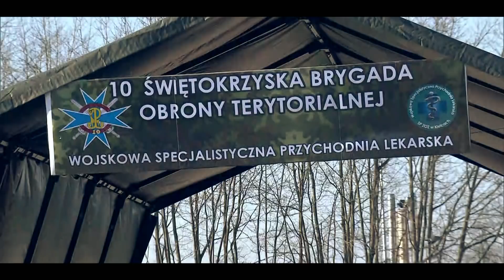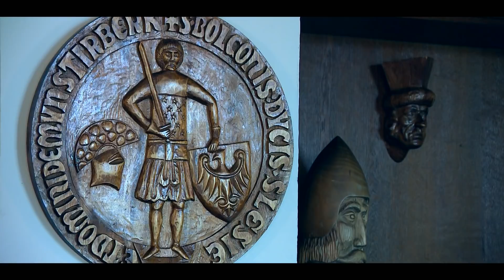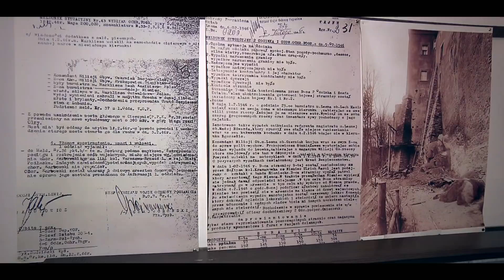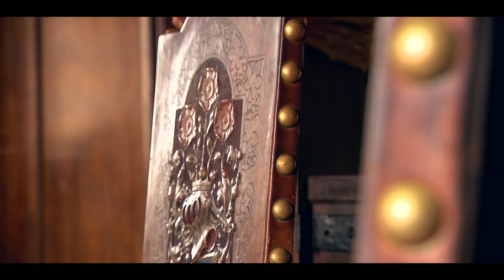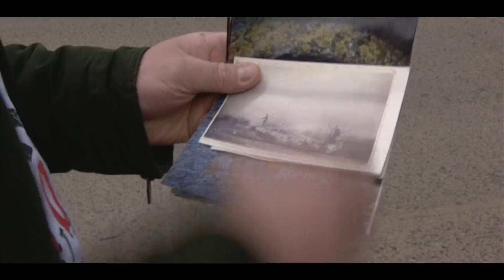wojsko-polskie.pl - odc. 19/2021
W odcinku: 76. rocznica zakończenia II wojny światowej, wojskowa pomoc w walce z epidemią COVID-19, żołnierze Wojska Polskiego w oktagonie, szkolenie żołnierzy 25 Brygady Kawalerii Powietrznej.